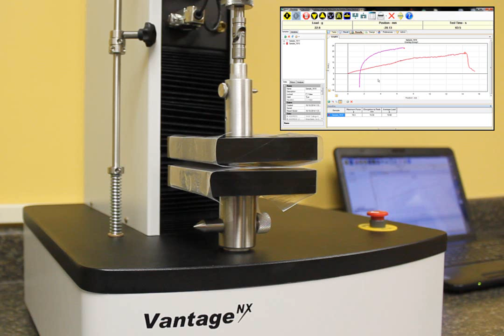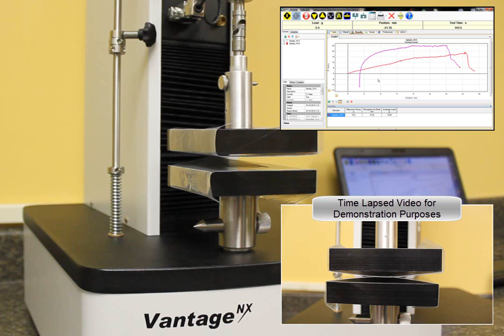Film Blocking Fixture D3354 from Thwing-Albert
Used to meet ASTM D3354 Blocking Testing of Plastic Film. It is designed to fit the Vantage Series of universal testing machines.